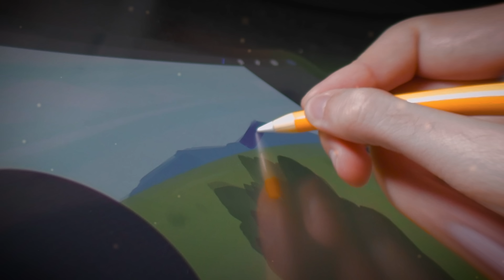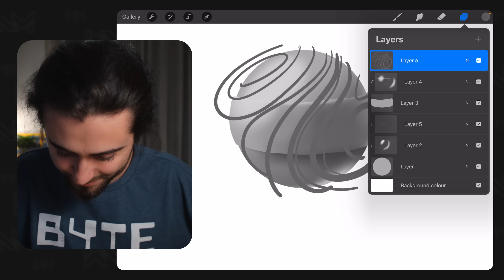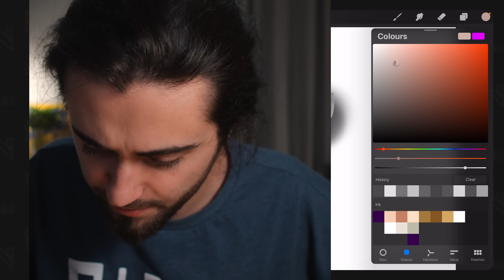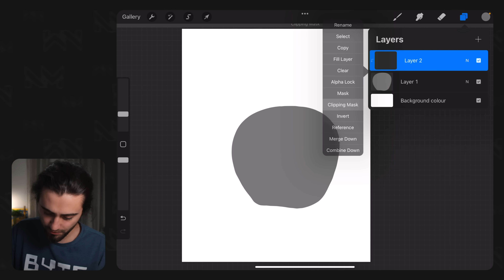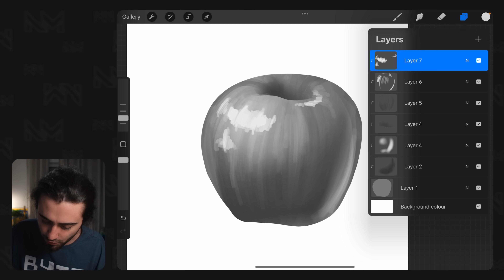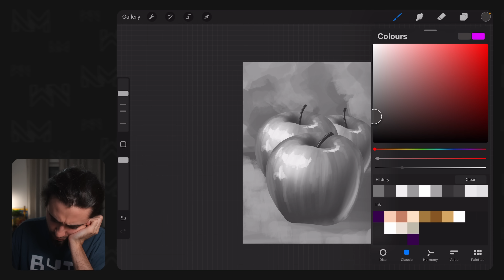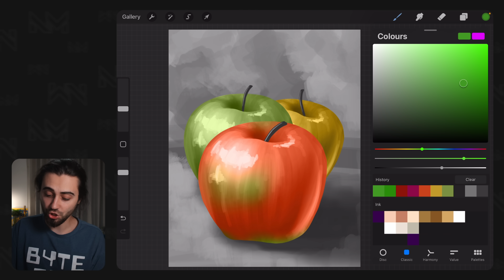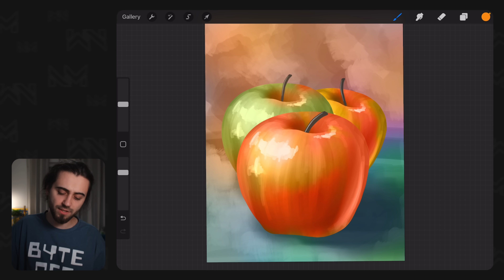Am colorat peste un desen alb-negru